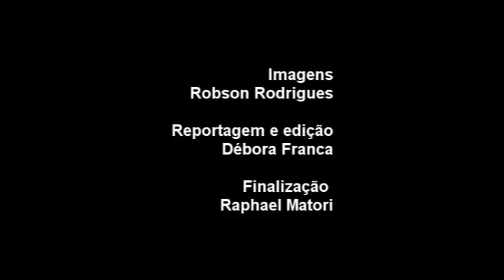Newton Cardoso inaugura novo escritório em Contagem